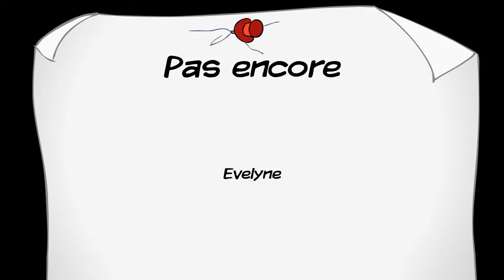Pas encore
(Evelyne)